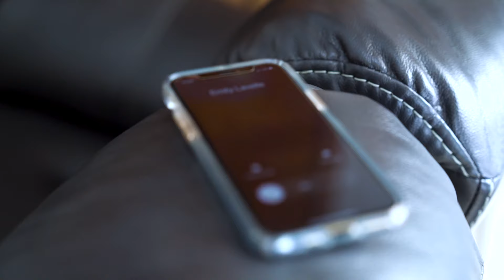Personal Injury Lawyer Injured in an Accident! "I know what it's like" - Lavelle Law Firm Commercial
If you've been injured in an accident, we can help! We know what it's like to be injured in an accident, so we use our personal experience and expertise to offer you a hassle-free road to recovery.
Lavelle Law Firm is a family of accident lawyers serving those injured in accidents for over 25 years. Car accidents, workers comp, trip & fall… we do it all! We’ll get you the medical treatment & financial compensation you deserve. We are licensed to practice in New York, New Jersey, & Pennsylvania. We also speak Spanish, Polish & Korean. Si, hablamos español.